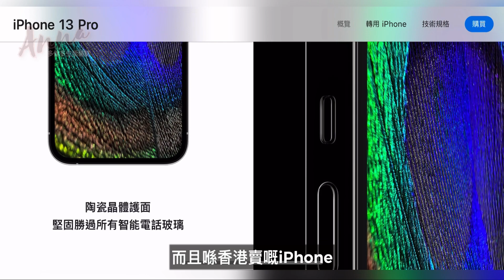10款離開港前「必買」用品 + 分清楚多倫多嘅$1店 @annalui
10款離開香港前「必買」用品清單，及分清楚多倫多嘅$1店

《注意：最新iPhone14有新的衞星SOS功能，但香港版並無此功能，如果想要此項新功能，就要過到嚟先買iPhone啊》@annalui